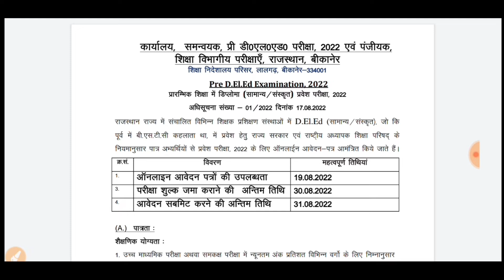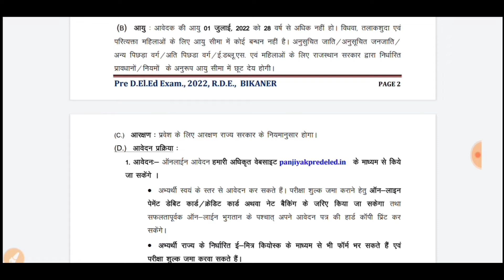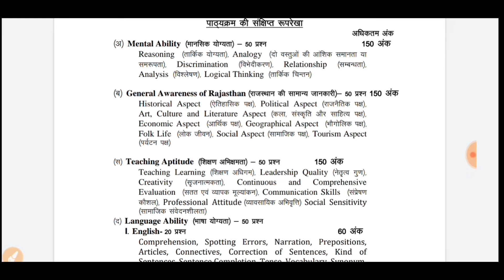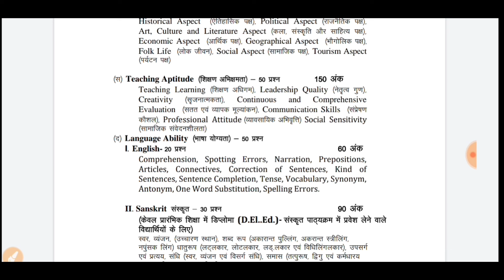BSTC New Syllabus 2022 | bstc form date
राजस्थान के जिलों के उपनाम
Bstc Classes 2022 | Rajasthan gk model paper 2022 | Bstc Rajasthan gk 2022 | Bstc 2022
Rajasthan gk model paper | Bstc 2022 Rajasthan Gk | Ptet 2022 Rajasthan gk | Rajasthan gk
Bstc 2022
rajasthan gk
Bstc,Ptet,Patwar,Rajasthan gk
Bstc,Ptet,Rajasthan gk
Bstc 2022
PTET 2022 important questions
PTET 2022
bstc 2022rajasthan gk
Bstc 2022
PTET 2022
Rajasthan gk online classes 2021

gk questions by RP STUDY FEVER